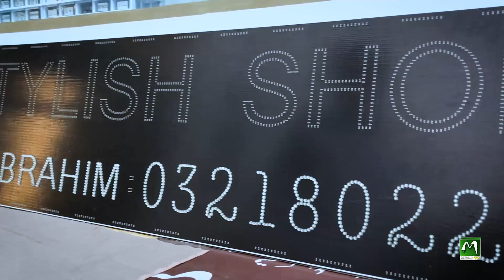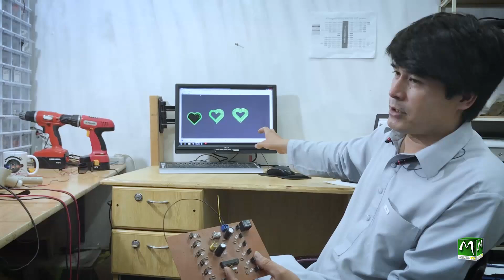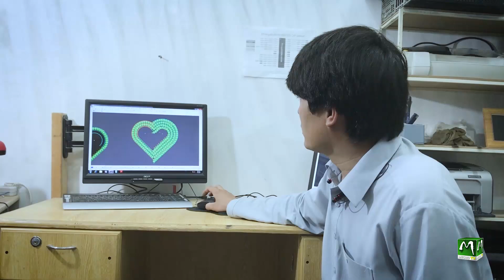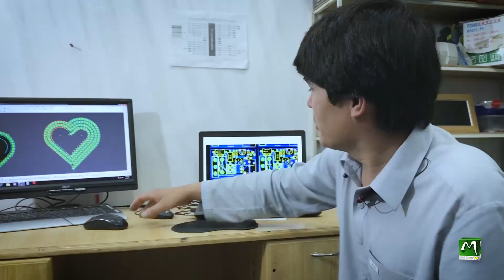Made In Meher Abad Part 01 02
ALAKAYN  TECHNOLOGY (Made in Meher Abad Pakistan)

Electrical Engineer: Nasrullah Danish

Cameraman & Editor: Muhammad Hussain Chagar